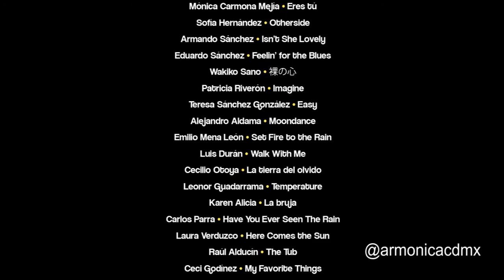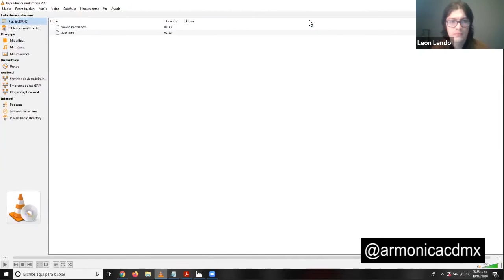4o Recital Armonicacdmx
Muchas gracias a todas las y los participantes del recital.